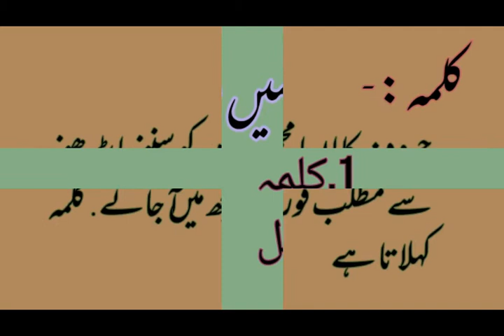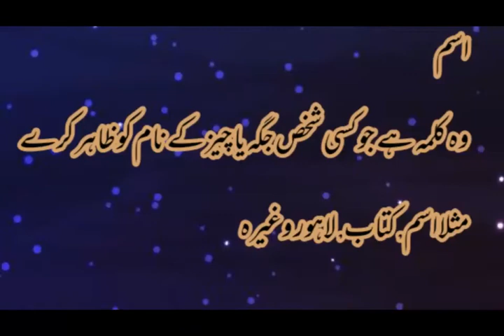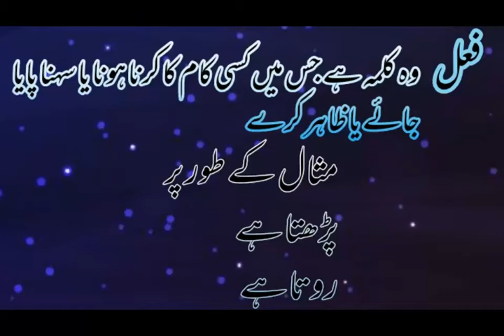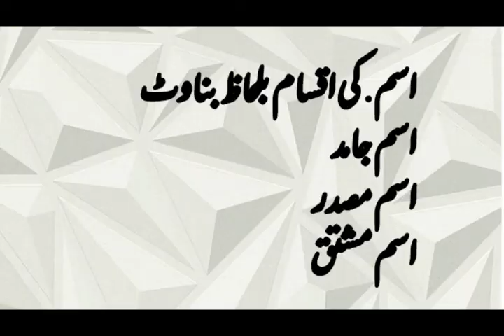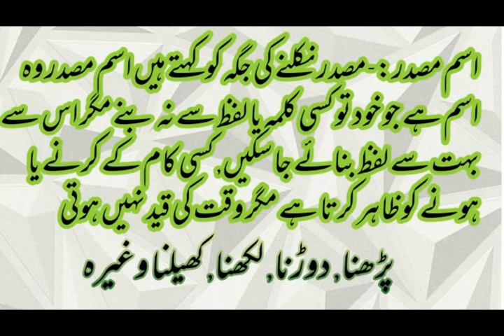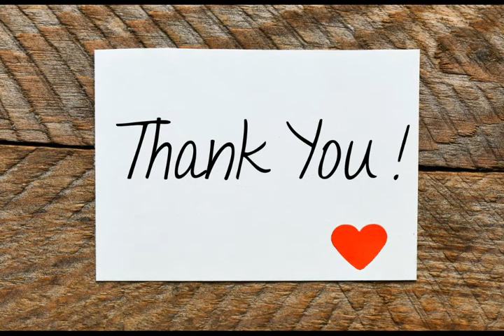urdu Grammar issm fail harf or inki iqsaam